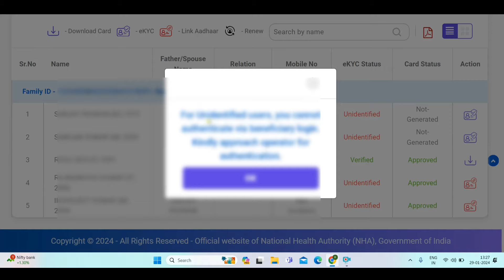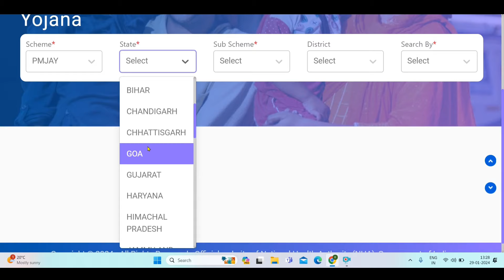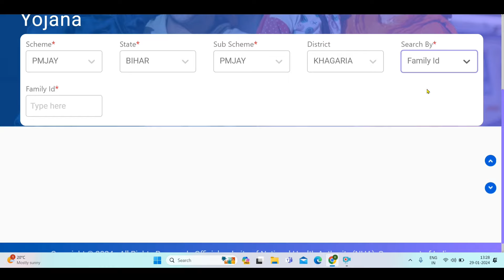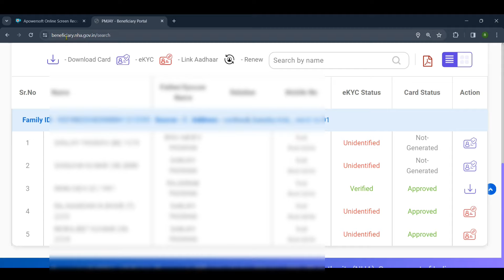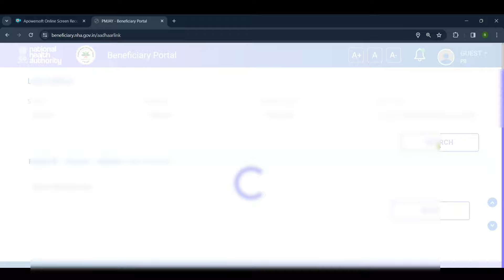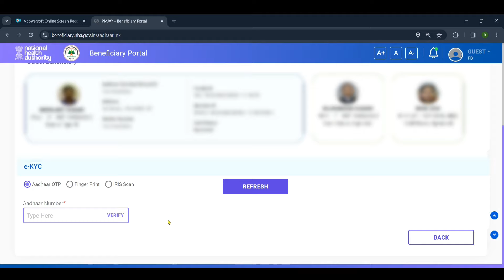Ayushman Unidentified Problem | Ayushman card aadhar link Unidentified problem | ayushman card apply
ayushman card,
ayushman bharat card,
csc ayushman card login problem solution,
csc ayushman card login problem kaise thik kare,
ayushman card login otp problem solution,
ayushman bharat portal login problem,
ayushman bharat portal login problem solved,
ayushman card,ayushman card kaise banaye,
ayushman card unidentified problem,
ayushman card download,
ayushman card pending problem,
ayushman card kaise banaye mobile se,
ayushman card download problem,